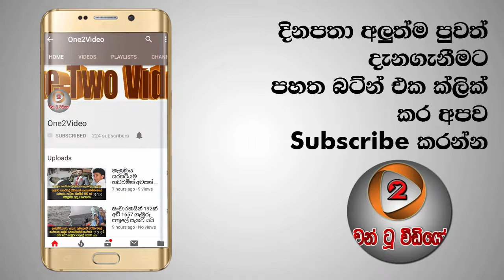මංගලට රාජිතට හා චතුරට ගම්පහ පන්සල් තහනම්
අමාත්‍ය වරුන් කිහිපදෙනෙකු මහා සංඝරත්නයට අපහාස වන ලෙසින් ප්‍රකාශ කළ නිකුත් කළ හෙයින්  විශේෂයෙන්ම එවැනි ප්‍රකාශයන්  කරනඩලද අමාත්‍යවරුන් වන මංගල සමරවීර සහ රාජිත සේනාරත්න  මෙන්ම මන්ත්‍රී චතුර සේනාරත්න යන මහත්වරුන්ට ගම්පහ  කිසිදු විහාරස්ථානයට නොකැඳවීමට , ගම්පහ ශාසනාරක්ෂක බලමණ්ඩලයේ විහාරාධිපති සංගමය අද (4දා) රාත්‍රීයේදී තීරණය කළහ.